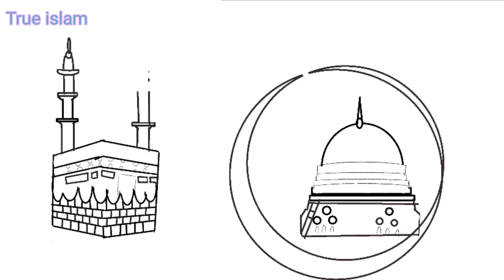How to draw a Kaba and Madina Sharif Drawing || Step by step Pencil sketch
How to make video | Easy How to Draw the || Taj Madina Tutorial

 Song
1. ♪

2. ♪♪

3. ♪♪♪

6. .

لڑکی ڈرائنگ ٹیوٹوریل

مسجد کی ڈرائنگ,

i💛Udrawing

Music

Description
True Islamic quotes
True Islamic Art about Life | How to draw a Kaba and Madina Sharif Drawing || Step by step Pencil sketch
Whatsaap Status😉| Madina Tutorial Dpz For Whatsaap😍| Easy How to Draw the || Madina Tutorial Madina art WhatsApp Status Art For Drawing ❤️ MobileArt Drawing Dpz So Cute Status - Little Miss Stylish

This is official YouTube channel of Channel True islamic artist from India and uploads videos of real events existing mysterious and bizarre events for viewers.